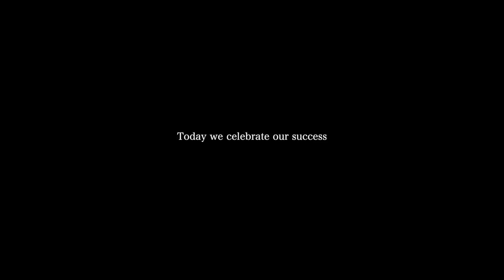Breakfast of Champions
Today we celebrate a company record month! What better way to keep the ball rolling than a hot chicken biscuit.